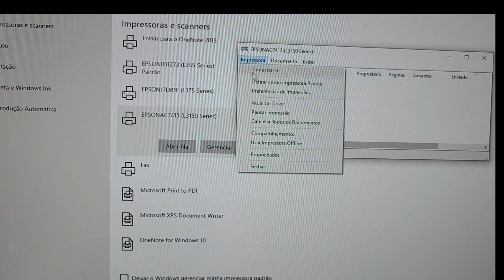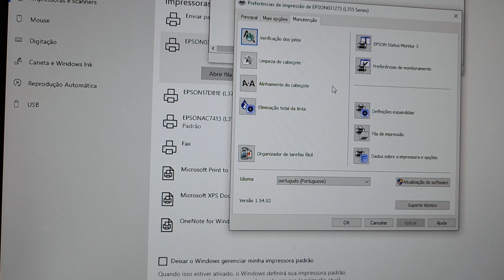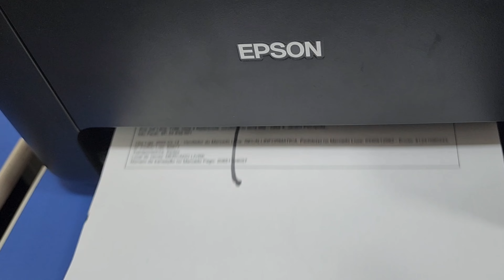Como Fazer Limpeza e Desentupir cabeça de impressão EPSON L3150 pelo Painel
✔🖥 Neste vídeo mostramos como fazer a limpeza e desentupimento da cabeça de impressão da EPSON L3150 pelo painel. E também o método antigo da L355 e L375 através do software da EPSON.
Para você que deixou sua impressora parada ou sem tinta, agora ela não está imprimindo mais, não se desespere, vamos te ajudar a resolver este perrengue.